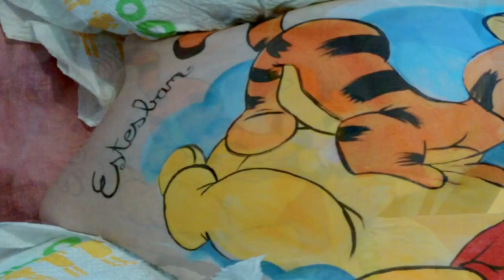Belly painting Haute Normandie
Un maquillage pour futurs mamans en attendant bébé et une vidéo souvenir de votre grossesse

L'artiste Stéphanie BEGUE intervient en Normandie et les alentours